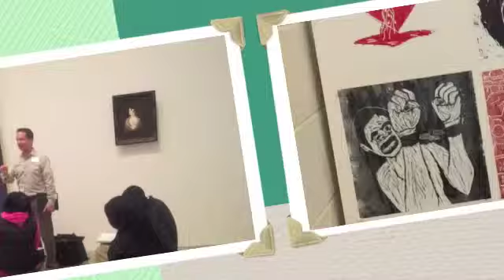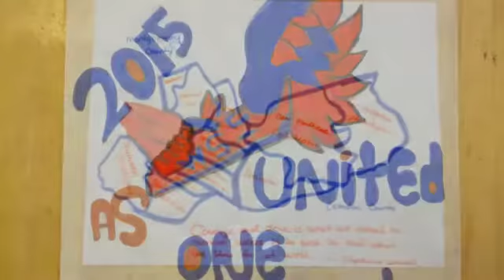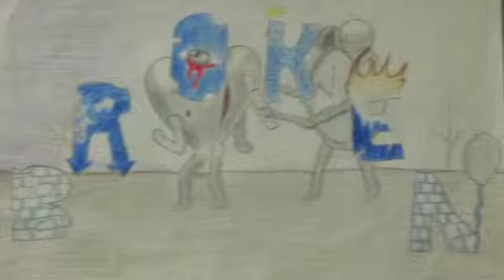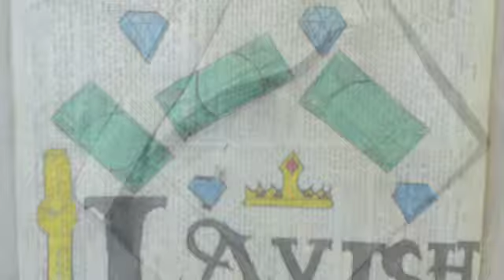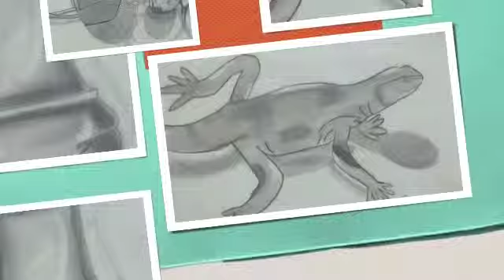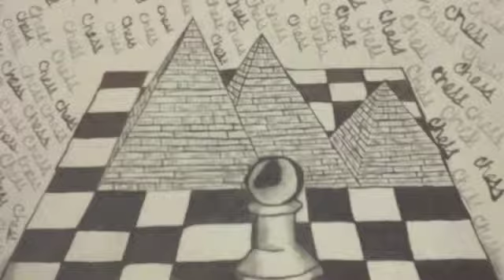WPHS Spring Festival 2014